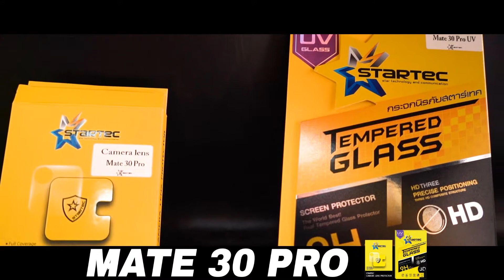้huawei mate 30 pro ฟิล์มกล้องหลังและ3d uv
นึกถึงอุปกรณ์มือถือ นึกถึงสตาร์เทค